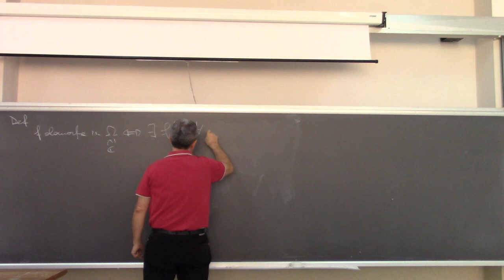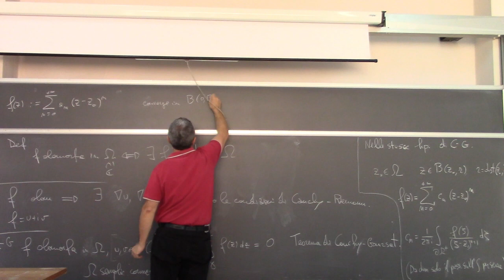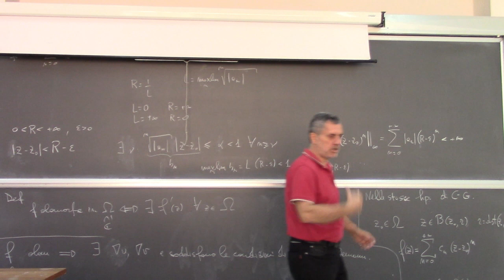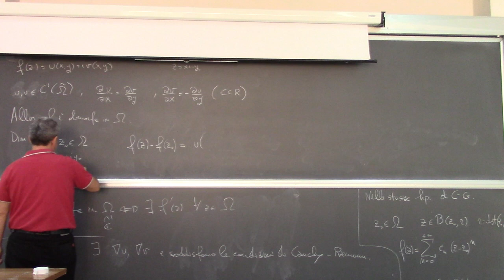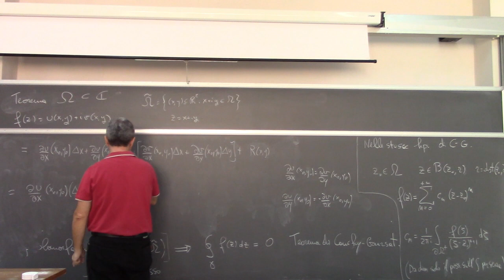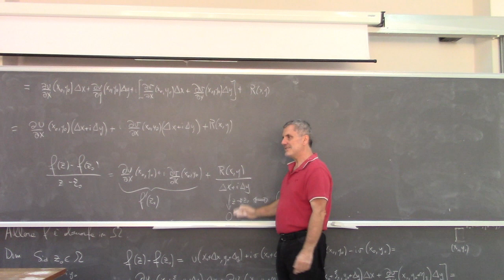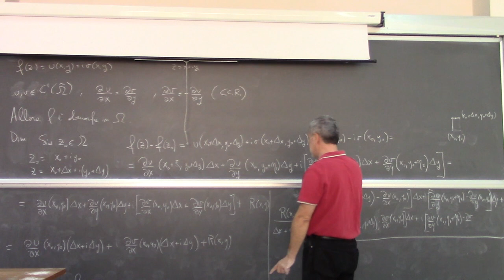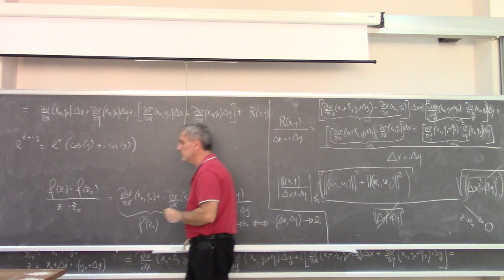Metodi matematici per ingegneria l7a